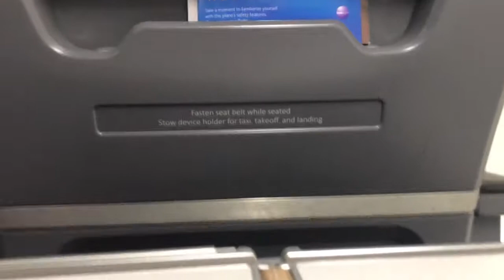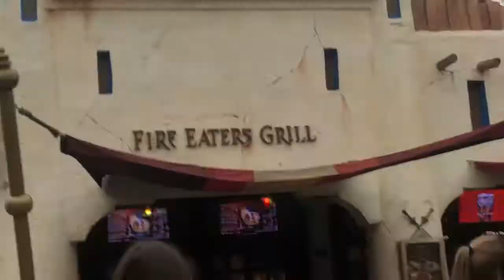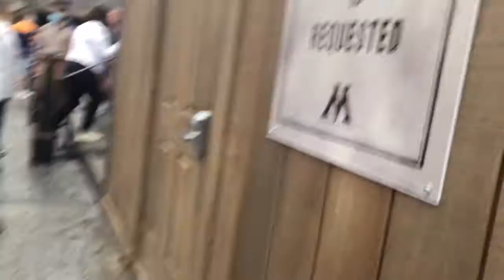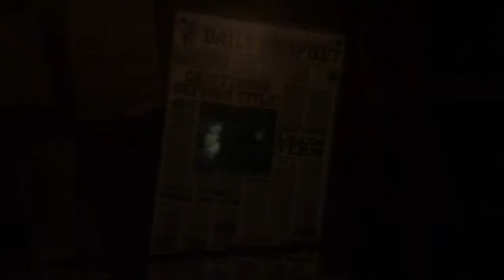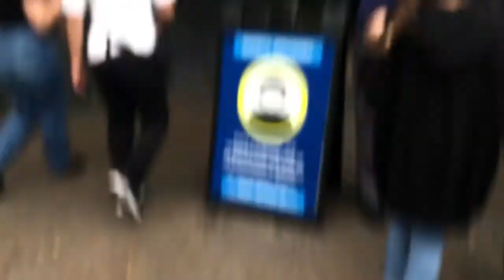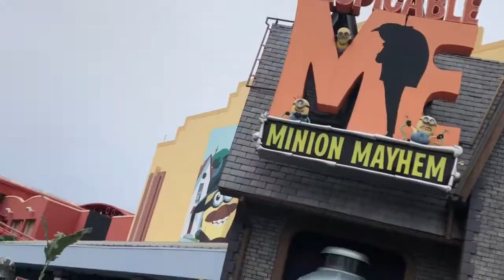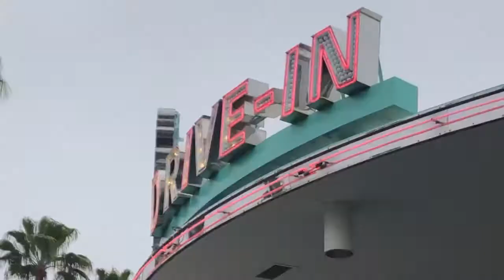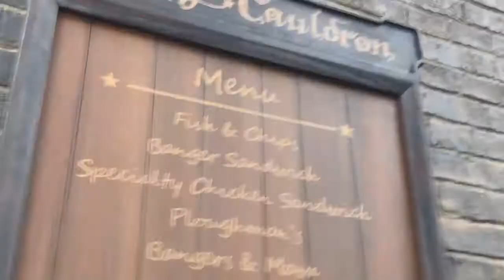Going to universal studios Florida: Harry Potter world amazing verlicocoaster terrifying